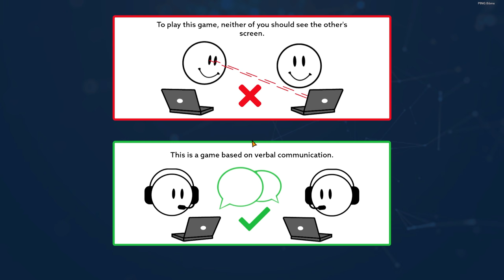Operation Tango: Mission 1...YAW Gameplay